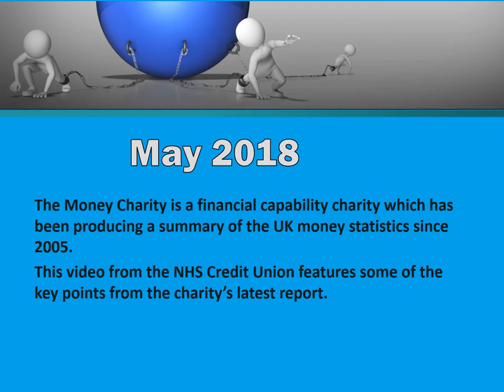Facts about money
Some sobering statistics on the level of debt in the UK